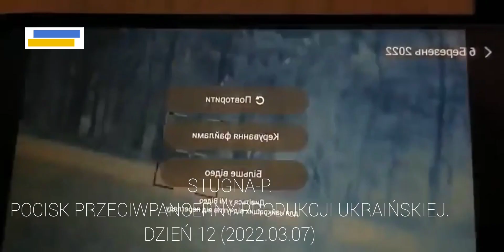Ukraiński pocisk przeciwpancerny Stugna-P trafia w rosyjski zakamuflowany czołg.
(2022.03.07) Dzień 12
Atak Rosji na Ukrainę.
Stugna-P to przeciwpancerny system rakietowy zaprojektowany i produkowany na Ukrainie. Stugna-P został opracowany przez kijowskie biuro konstrukcyjne Łucz w celu konkurowania z zagranicznymi modelami tej samej klasy. Okrągły przeciwpancerny pocisk kierowany "STUGNA" jest przeznaczony do wystrzeliwania z czołgu T-55 lub artyleryjskiego działa przeciwpancernego MT-12 przeciwko stacjonarnym i ruchomym nowoczesnym obiektom opancerzonym z pancerzem kombinowanym, niepełnym lub monolitycznym, w tym ERA (pancerz reaktywny z ładunkami wybuchowymi), a także przeciwko celom punktowym, takim jak stanowiska broni, czołg w okopie, obiekty lekko opancerzone. Stugna-P jest w stanie niszczyć cele powietrzne znajdujące się na małej wysokości i poruszające się powoli. System naprowadzania laserowego ma zasięg 4000 metrów i może przebić pancerz o grubości do 800 milimetrów. Zakres temperatur roboczych wynosi od -40° do +60°. Stugna-P jest w stanie niszczyć cele opancerzone na każdym terenie, w różnych warunkach klimatycznych, z odległości od 100 do 4000 metrów.

(2022 March 07) Day 12
Russia's attack on Ukraine.

The Stugna-P is an anti-tank missile system designed and manufactured in Ukraine. The Stugna-P has been developed by the Kyiv-based Luch design bureau to compete with foreign models of the same class. Round comprising "STUGNA" antitank guided missile is intended for firing from the tank T-55 or antitank artillery gun MT-12 against stationary and moving modern armored objects with combined, incomplete or monolithic armor including ERA (explosive reactive armor), and also against pinpoint targets like weapon emplacements, tank in a trench, lightly armored objects. The Stugna-P is able of destroying low-altitude, slow-moving aerial targets. The laser-guided system has a range of 4,000 meters and can penetrate armor up to 800 millimeters thickness. The operating temperature range is from - 40° to +60°. The Stugna-P is able to destroy armored targets on all-terrain conditions in various climatic conditions at a distance of 100 to 4000 meters.